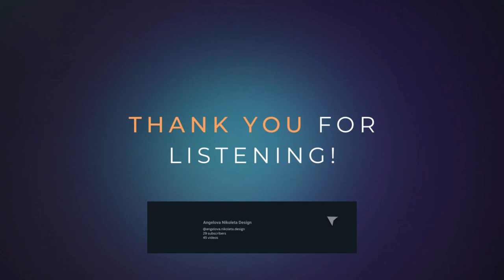Is Bumble Really Any Different Than Tinder? A UX Comparison And Analysis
Join me as I dive deep into the world of online dating apps with a UX analysis of Bumble and Tinder.

As someone who has used both of these apps (for research purposes) 😁, I was curious to see how they stack up against each other in terms of user experience.

In this episode, I read out loud a story about my personal experiences using Bumble and Tinder and provide a critical analysis of their UX design.

From swiping mechanics to messaging features, I explore the similarities and differences between these two popular dating apps. By the end of this episode, you'll have a better understanding of what sets Bumble apart from Tinder and whether it's worth giving it a try. So grab a cup of coffee, sit back, and join me for this insightful journey into the world of online dating and meeting friends. Yes, that's correct. Listen until the end to find out.

Chapters:
0:00 Intro
0:42 My intro to Bumble
1:37 What is really Bumble?
1:59 My personal experience
3:07 Comparison to Tinder
4:14 Similarities
5:28 Bumble frustrations
7:28 Outro

👉🏽 P.S. You can support my journey by buying me a coffee